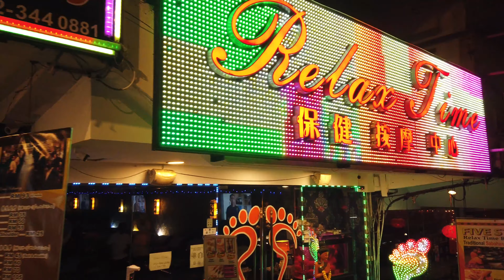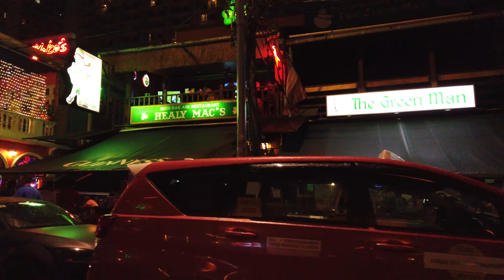Walk around one of the best nightlife spot in Kuala Lumpur - Changkat Bukit Bintang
Video was recorded on September 2020
Location: Changkat Bukit Bintang, Kuala Lumpur, Malaysia

Surrounded by Jalan Alor, Bintang Walk, Jalan Nagasari and Jalan Mesui, Changkat Bukit Bintang offers some of the city’s hottest hangouts such as Cuban bar Havana Bar & Grill and Irish pub Healy Mac’s. There is also backpacker accommodation such as Serenity Hostels.

Patrons pack the watering holes along the street as loud music blares throughout the night — this is a typical scene in Changkat Bukit Bintang. Located in the heart of the Bukit Bintang area, Changkat Bukit Bintang is lined with 2-storey pre-war shophouses, which have been converted into pubs and boutique restaurants.

Dubbed Kuala Lumpur’s Piccadilly Circus, the street is considered as one of the most established, long-lasting nightlife districts in the city. It attracts locals, tourists and expatriates.